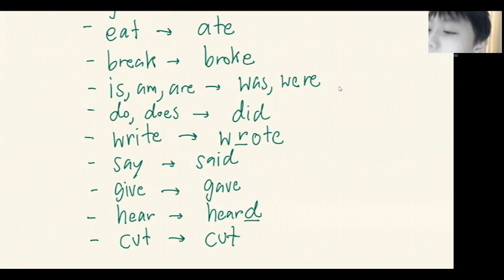กริยาช่องที่ 2 แบบเปลี่ยนรูปไปเลย irregular verbs เรียนอังกฤษง่ายๆกับน้องมีบุญ Nui-English